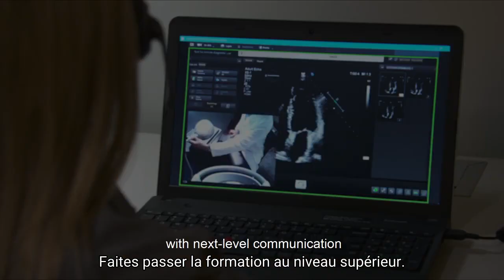Philips Collaboration Live, pour une formation médicale continue bien pensée et abordable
Pour vous assurer la compétence des équipes disponibles

Collaboration Live est conçu pour optimiser l'enseignement et la formation cliniques.

Résultat : L'accès à la formation clinique à distance par le biais de votre système d'échographie permet des sessions pratiques personnalisées qui se concentrent sur vos besoins spécifiques. Vos équipes maintiennent ainsi un niveau standard de connaissances et d'expertise tout en maximisant la flexibilité des horaires et en réduisant les frais de déplacement.

Collaboration Live vous rapproche de vos équipes et des experts.